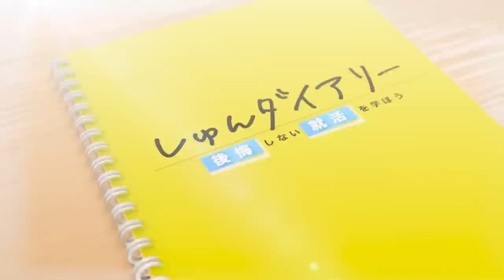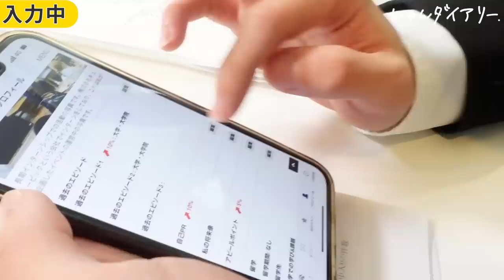【強者の戦い】就活で絶賛される自己PRの伝え方とは|OfferBox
【提供】OfferBox

オファー型就活「OfferBox」とは？
企業が興味をもった学生にオファーする就活サイト
OfferBoxは、あなたのプロフィールを見て興味をもった企業から
オファーが届く就活サービスです！

👇「データで見るオファー型就活」はこちら

【内容】
0:00 ダイジェスト
0:19 企画説明
1:24 就活生の自己紹介、意気込み
2:01 入力開始
2:31 入力終了
3:10 自分を象徴する写真
4:50 自己PR
7:25 発表を終えて
8:12 結果発表
8:40 フィードバック
12:07 伝え方のポイント
13:43 エンディング